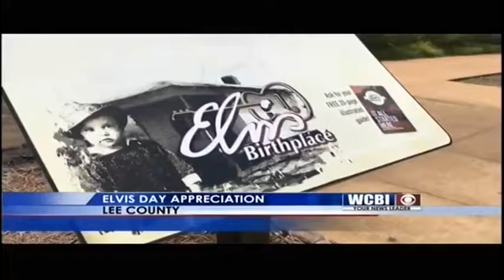Elvis Fan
Many people gathered in Tupelo to celebrate the life and career of Elvis Presley.